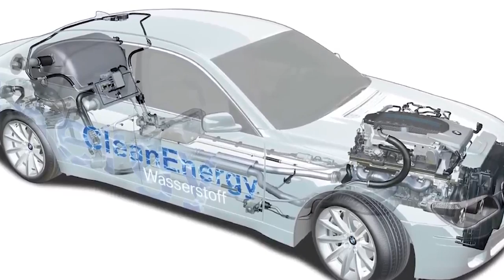Toyota CEO Reveals INSANE New Engine That Will Destroy The Entire EV Industry!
We have an exciting topic to cover in this video: Toyota CEO Koji Sato's announcement of a completely new engine that has the potential to revolutionise the automotive landscape and offer a substantial challenge to the whole electric vehicle (EV) sector.

Join us as we delve into the specifics of this game-changing breakthrough and consider its possible impact on the future of transit. We'll look at the engine's technical specifications, performance possibilities, and unique characteristics that make it a game changer. Prepare to be astounded by the sheer power and efficiency it promises.

During our conversation, we will present a thorough examination of the potential ramifications of this engine on the EV market. Will it challenge electric vehicles' dominance and reinstate the combustion engine as a viable alternative? Is this simply an attempt to compete with the EV wave? We'll look at these and other issues, backed up with expert viewpoints and industry insights.

In addition, we'll discuss Toyota's commitment to sustainable mobility and the reasoning behind this brave decision. Is this engine a temporary answer, or does it represent Toyota's long-term strategy? We'll look at the company's vision for mobility in the future and its role in altering the automotive environment.

Watch the video and join the discussion in the comments area below. Share your ideas, comments, and predictions on Toyota's insane new engine's possible impact on the entire EV sector. Don't pass up this chance to remain ahead of the curve and learn about the ever-changing world of autos.

If you're interested in vehicles, innovation, and the future of mobility, this episode is a must-see! Subscribe to our channel, click the notification bell, and become a part of our community as we investigate the most recent automotive news and bring you interesting discussions that push the frontiers of technological breakthroughs in the industry.